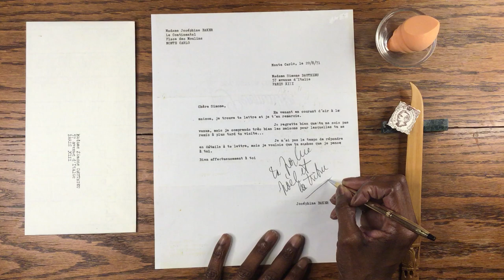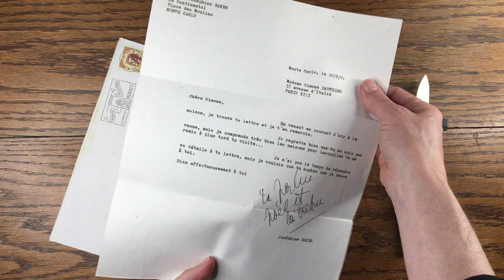Letterlocking: Josephine Baker’s letter to Simone Dauthieu, Monaco (1971) (UH0229)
Modelled after Baker’s letter to Simone Dauthieu (20 August 1971), MIT Libraries, Unlocking History Research Group Archive, MC0760, Box 31.

This letter is a typical 20th century typed letter from Black performer and activist, Josephine Baker, to her friend Simone Dauthieu. While this document is not an example of letterlocking – since the folded letter is placed into an envelope – it does show how modern letter-folding techniques connect to letterlocking’s rich history. Baker’s message is short and sweet: “I can’t talk right now.” A message she might have sent in a text today. After she wrote the letter, she created a C-fold (see C-fold video) and then placed the letter in a “business letter”-sized envelope. The C-fold is a foundational fold that persists from early letterlocking folding sequences [See Letterlocking: John Donne's tuck-and-seal letter to Sir Nicholas Carew, England (1625)]. Another folding style used by Baker, which also points to different folding patterns, is the French fold or quarter fold (see Letterlocking: Quarter fold video and the Letterlocking: Accessible Edge Medley video). The French fold is the foundational fold for the accessible-edge semi-tuck-and-seal. [See National Museum of African American History and Culture’s example, “Letter to Margaret Martin Wallace ("Meg") from Josephine Baker” (Collection of the Smithsonian National Museum of African American History and Culture, object number 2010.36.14.).

Produced, directed, and demonstrated by Sheree Watson, MD and Jana Dambrogio. Funded by the Seaver Institute and the Massachusetts Institute of Technology Libraries in support of our project, “Unlocking History.” Special thanks to Juan Puyo.

Citation information: Authors: Sheree Watson, MD, Jana Dambrogio, and the Unlocking History Research Group. Title: "Josephine Baker’s letter to Simone Dauthieu, Monaco (1971)." Letterlocking Instructional Videos. Unlocking History number 0229/Letterlocking Unique Video number: 229. Date filmed: 7 April 2021. Duration: 2:58. Date posted: 7 April 2021. Video URL: [Insert URL]. Date accessed: [Date].

Alternate text: On a wooden surface, from left to right, lay an addressed envelope, an opened typed and signed letter by Josephine Baker, a postage stamp from Monaco, a pen, decorative letter opener, and a seashell-shaped sponge in a tiny glass bowl.

A @liverunmd’s hands demonstrate how Baker once trifolded her letter by creating two overlapping flaps. She folded the bottom edge up towards the center of the paper and the top edge down towards the center of the paper.